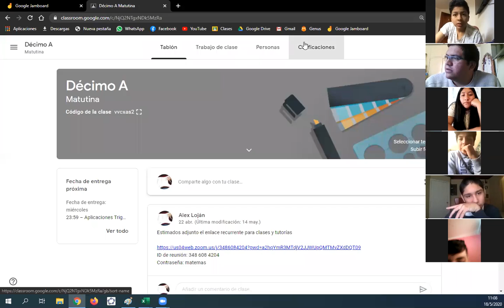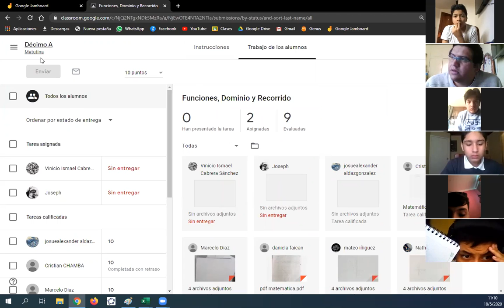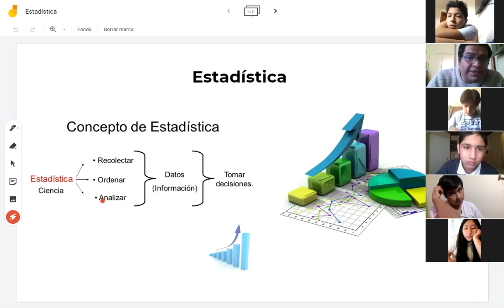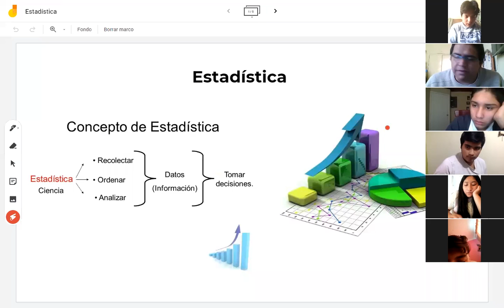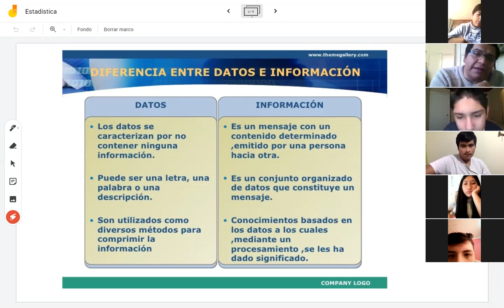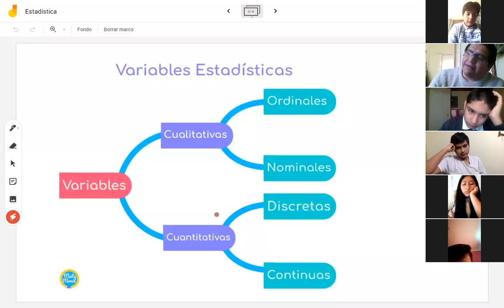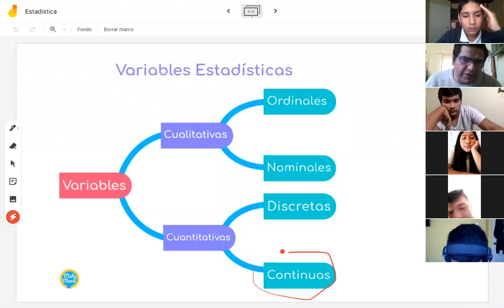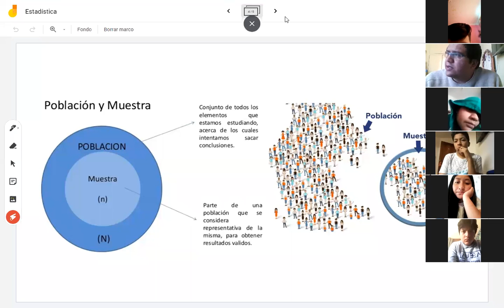Matemática 10mo 18-05-2020